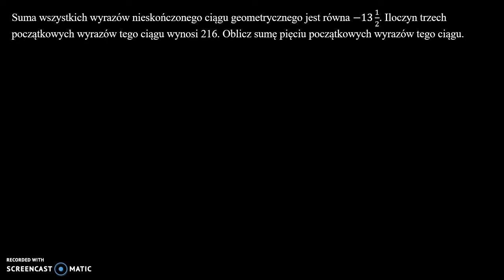Szereg geometryczny 4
Suma wszystkich wyrazów nieskończonego ciągu geometrycznego jest równa −13 1/2. Iloczyn trzech początkowych wyrazów tego ciągu wynosi 216. Oblicz sumę pięciu początkowych wyrazów tego ciągu.

Film powstał jako pomoc do kart pracy, które znajdują się na stronie w zakładce: MATMA: CIĄGI: SZEREG GEOMETRYCZNY.